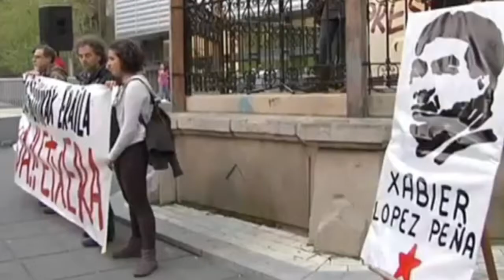No a los homenajes a etarras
Hemos logrado que el Parlamento Vasco rechace los homenajes a miembros de ETA por ser una humillación a las víctimas. Confiamos en que una mayoría social apoye este reproche político y moral a unos actos que ofenden a las víctimas y al conjunto de la sociedad vasca.